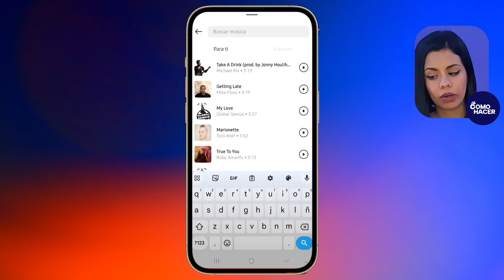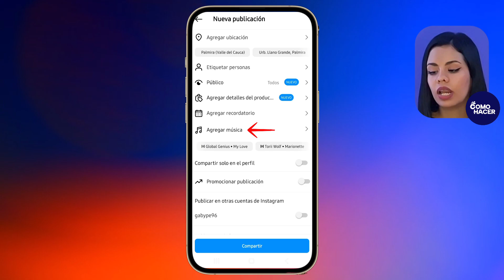Cómo Crear CARRUSELES en Instagram con Música | 🎼​ Dale Ritmo a tus Carruseles ​🎼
En este video, aprenderás paso a paso cómo crear carruseles en Instagram con música, llevando tus publicaciones al siguiente nivel. Descubre cómo añadir ritmo y estilo a tus historias y posts para captar la atención de tu audiencia. ¡Vamos a hacer que tu contenido destaque en la plataforma!